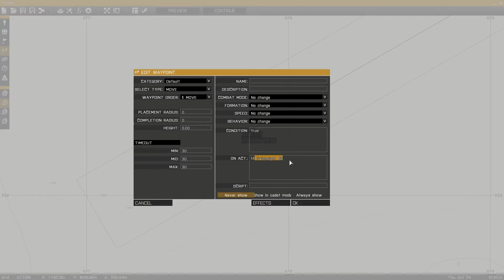ARMA 3 MASSI Fast Rope Test